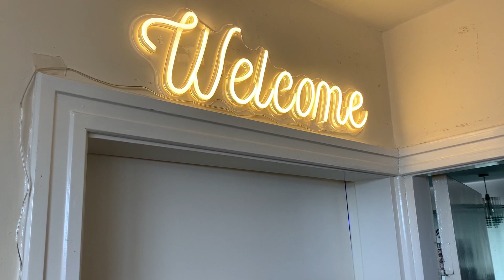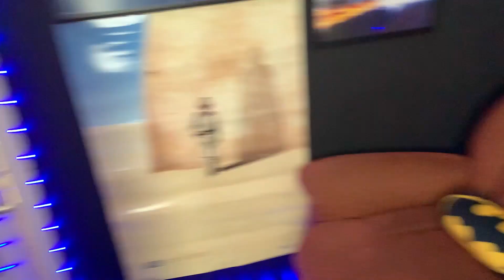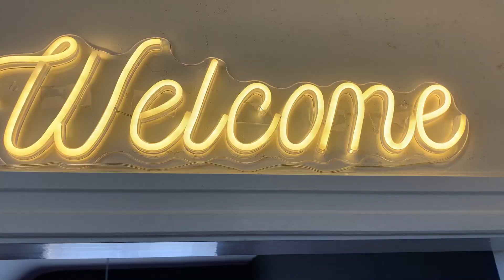Upgrades & Tour of The Cinema Room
Please Sign up to my Channel.

Please Keep Them Clean.